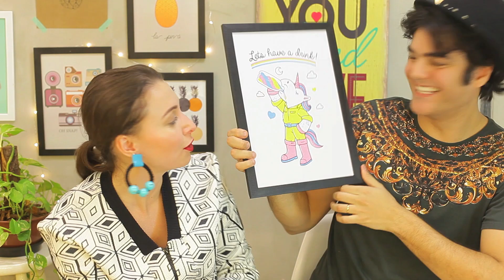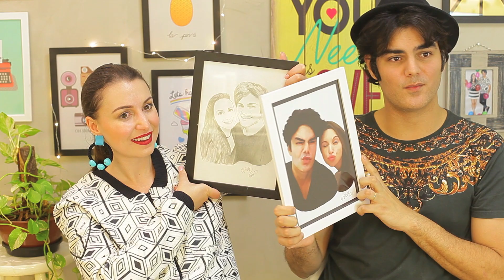Olha o que a gente recebeu!!!!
Vídeo de recebidos do mes de Agosto! Olha so quanta coisa legal que a gente recebeu!!! ;) Vem!!!

NIterói - RJ
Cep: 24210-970